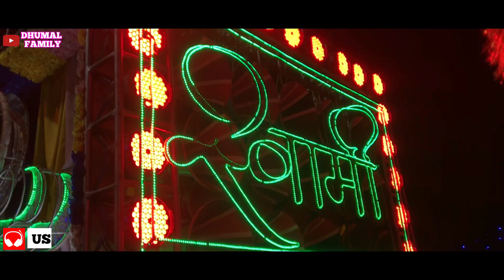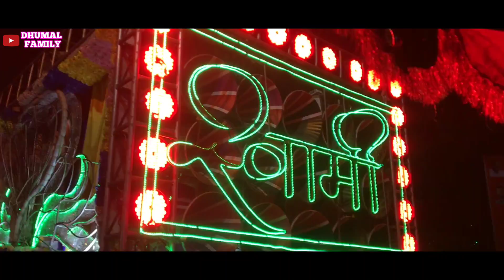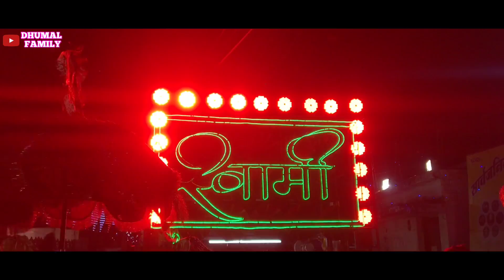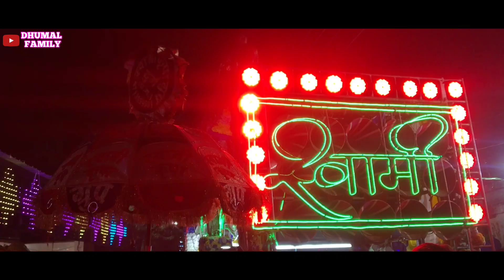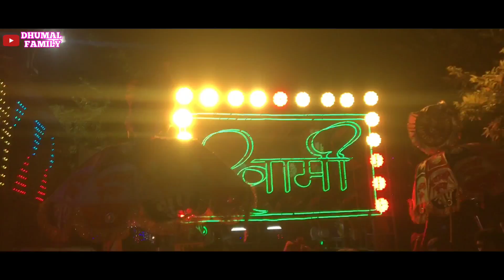❤Deewana Tera Aaya Baba Teri Shirdi Me Song❤ 👑 Swami Kripa Dhumal Durg 👑 ( Sai Palki Durg 2021 )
( Hello Dosto )